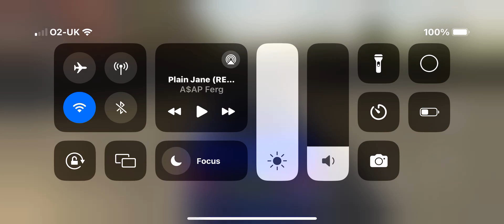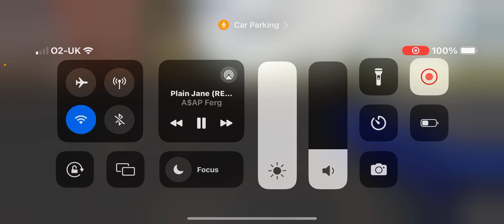let me know what controls you use in car parking multiplayer in the comments below ￼￼